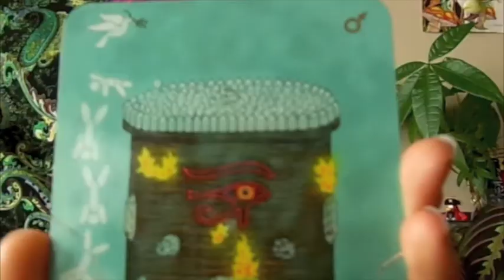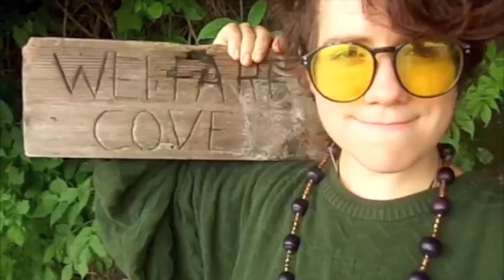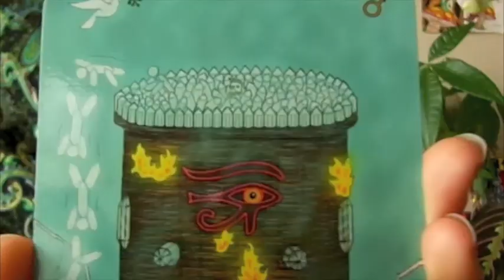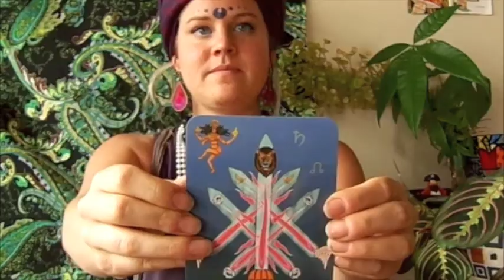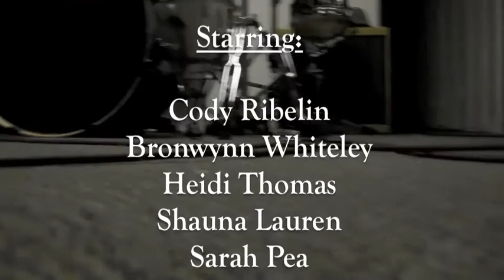Codys Corner. The Kung Fu Episode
Everybody loves Coooodyyysss Cooorrrnnnneeeerrr!!! Codys Corner shows that the true art of Kung Fu will never be forgotten.